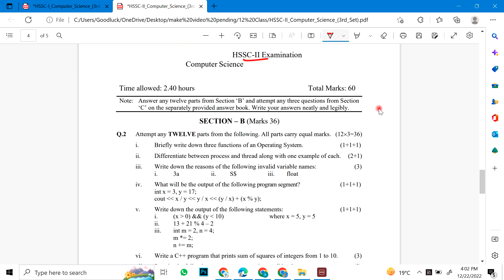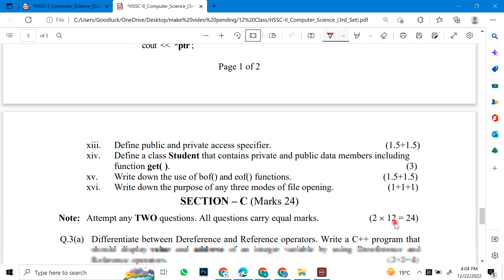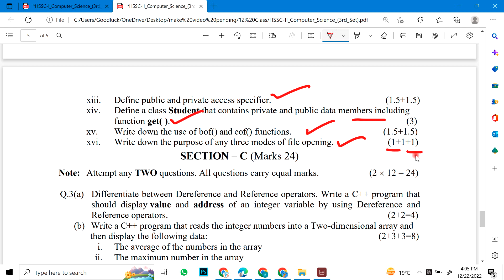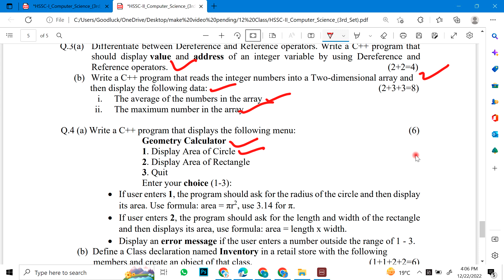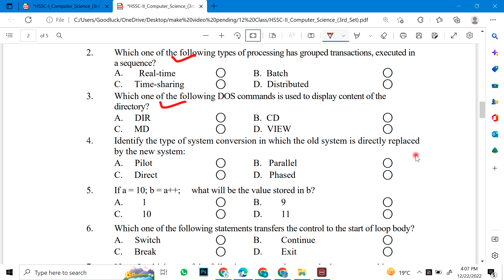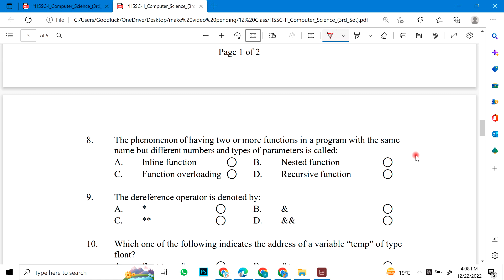2nd Year Computer Science Guess Paper | Class 12 Computer Science Important Questions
Computer guess paper 2nd Year 2023,
Computer 2nd Year important questions 2023,
2nd Year Computer pairing scheme 2023,
Computer guess paper 2023 2nd Year,
2nd Year Computer scheme 2023,
Computer scheme 2nd Year 2023,
2nd Year Computer paper pattern 2023,
Computer scheme 2023 2nd Year,
2nd Year 2023 Computer scheme,
2nd Year Computer guess paper 2023,
Guess paper Computer 2nd Year 2023
2nd Year Computer guess paper 2023 urdu medium,
Computer 2nd Year guess paper 2023,
2nd Year Computer guess paper 2023 urdu medium smart syllabus,
guess paper 2nd Year 2023,
2nd Year pairing scheme 2023,
2nd Year Computer pairing scheme 2023,
2nd Year Computer pairing scheme 2023,
2nd Year pairing scheme 2023,
pairing scheme of 2nd Year 2023,Computer scheme of 2nd Year 2023,
Computer pairing scheme 2023,
scheme of Computer 2nd Year 2023,
pairing scheme of Computer 2nd Year 2023,
2nd Year Computer pairing scheme,
pairing scheme 2023,
2nd Year scheme 2023,
2nd Year Computer pairing scheme 2022,
paper pairing 2023 2nd Year Computer,
2nd Year scheme 2023,
2nd Year Computer guess paper 2023,
guess paper of Computer 2nd Year 2023,
important long questions of Computer 2nd Year,
2nd Year Computer important questions  2023,
2nd Year Computer important short questions,
guess paper 2nd Year 2023 Computer,
2nd Year Computer guess paper 2023,
2nd Year Computer important long questions 2023,
2nd Year Computer paper 2023,
Computer important questions 2nd Year,
Computer 2nd Year important long questions 2023,
Computer science 2nd Year Computer guess paper 2023,
2nd Year Computer pairing scheme 2023,
2nd Year Computer scheme 2023,
2nd Year Computer paper pattern 2023,
2nd Year 2023 Computer scheme,
2nd Year Computer guess paper 2023,
2nd Year Computer guess paper 2023 urdu medium,
2nd Year Computer guess paper 2023 urdu medium smart syllabus,
2nd Year pairing scheme 2023,
2nd Year Computer pairing scheme 2023,
2nd Year Computer pairing scheme 2023,
2nd Year pairing scheme 2023,
pairing scheme of 2nd Year 2023,Computer scheme of 2nd Year 2022,
2nd Year Computer pairing scheme,
pairing scheme 2023,
2nd Year scheme 2023,
2nd Year Computer pairing scheme 2023,
2nd Year scheme 2023,
2nd Year Computer guess paper 2023,
2nd Year Computer important questions 2023,
2nd Year Computer important short questions,
guess paper 2nd Year 2022 Computer,
2nd Year Computer guess paper 2022,
2nd Year Computer important long questions 2022,
2nd Year Computer paper 2022,
Computer 2nd Year important long questions 2022,
Computer science guess paper 2022 2nd Year, paper 2022 2nd Year,2nd Year Computer guess paper 2022,
Computer guess paper 2nd Year 2022,
Computer 2nd Year important questions 2022,
2nd Year Computer pairing scheme 2022,
Computer guess paper 2022 2nd Year,
2nd Year Computer scheme 2022,
Computer scheme 2nd Year 2022,
2nd Year Computer paper pattern 2022,
Computer scheme 2022 2nd Year,
2nd Year 2022 Computer scheme,
2nd Year Computer guess paper 2022,
Guess paper Computer 2nd Year 2022
2nd Year Computer guess paper 2022 urdu medium,
Computer 2nd Year guess paper 2022,
2nd Year Computer guess paper 2022 urdu medium smart syllabus,
guess paper 2nd Year 2022,
2nd Year pairing scheme 2022,
2nd Year Computer pairing scheme 2022,
2nd Year Computer pairing scheme 2022,
2nd Year pairing scheme 2022,
pairing scheme of 2nd Year 2022,Computer scheme of 2nd Year 2022,
2nd Year Computer pairing scheme,
pairing scheme 2023,
2nd Year scheme 2023,
2nd Year Computer pairing scheme 2023,
2nd Year scheme 2023,
2nd Year Computer guess paper 2023,
2nd Year Computer important questions 2023,
2nd Year Computer important short questions,